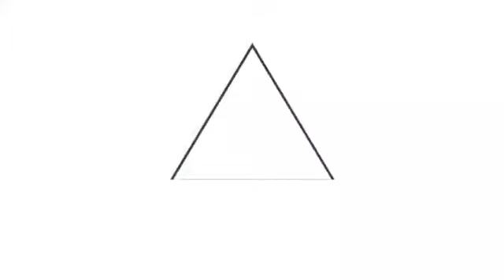Dos adultos y 10 jóvenes son dados de alta en centro de contención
Dos adultos y 10 adolescentes fueron dados de alta del centro de contención especializado donde se encontraban, luego de cumplir su tiempo de cuarentena. El despacho de la Primera Dama les brindó acompañamiento desde que ingresaron hasta su traslado y llegada a los hogares.